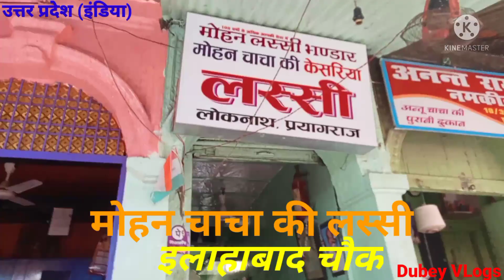इलाहाबाद चौक, बाज़ार (यूपी)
Hi Guys,
This is my New video. Hope you guys enjoying And i am trying to best. If you like this type of Video.
In This Video I Shown Chowk Bazaar, Allahabad (UP).